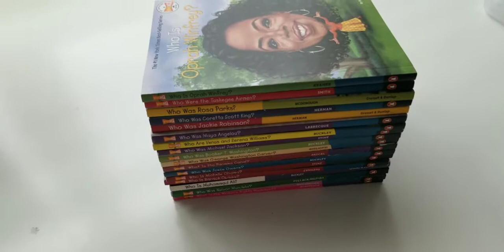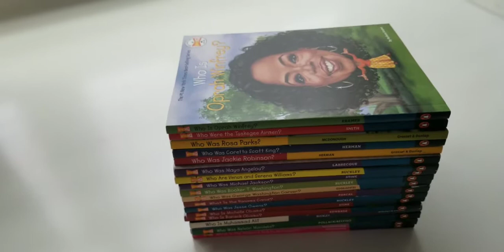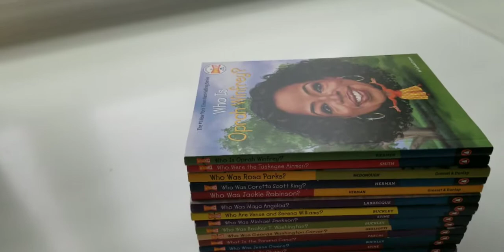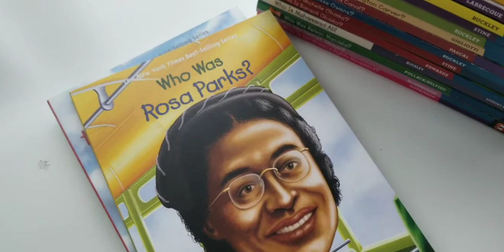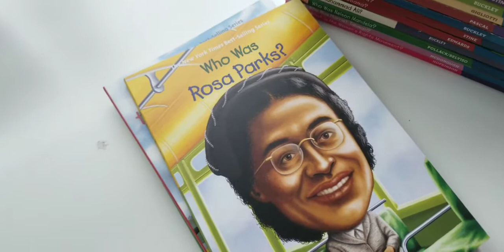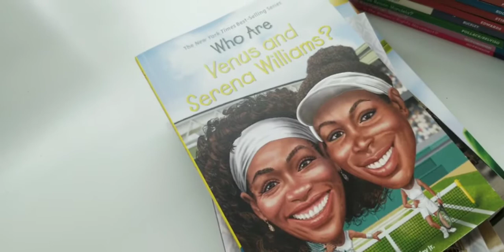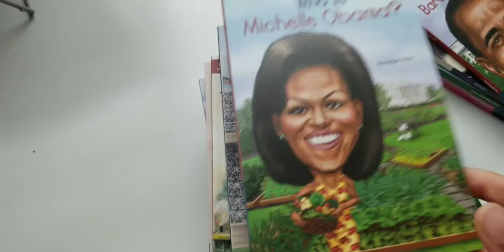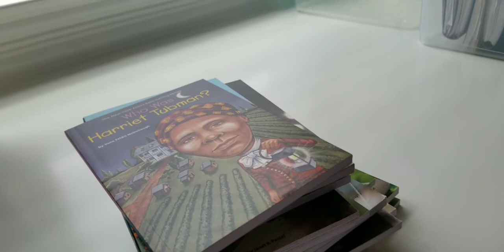Homeschool Diversity & Books for Learning / Teaching Black History (No Prep Needed)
This is one of many videos on the topic of books, resources, and literature centered on African, African American, and Multicultural History.

There are thousands of books out there so do some research what fits your goals.

We have hundreds of books, so I will share some of what I have over the course of the next few months with you.

**Strategic coaching services are now available for working mamas who home educate or would like to home educate.